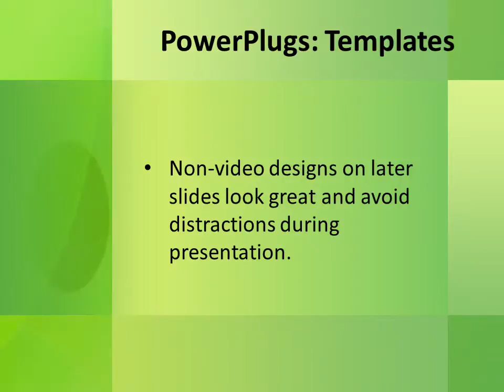Abstract-netm-919 CrystalGraphics.com PowerPoint Video Enhanced Templates